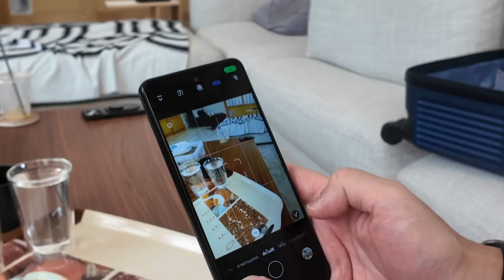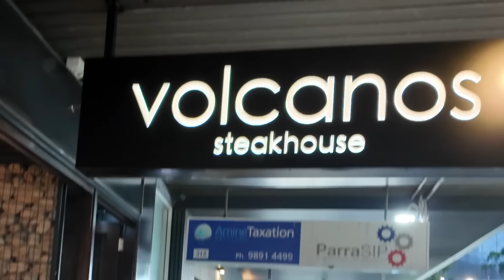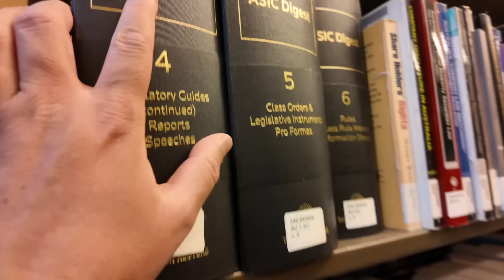EP.16 บุกฟาร์มวัวออสเตรเลียพาดูพ่อพันธุ์แองกัส และเดินเล่นกลางเมืองซิดนีย์ [Part.2] | คำโตๆ VOL.2